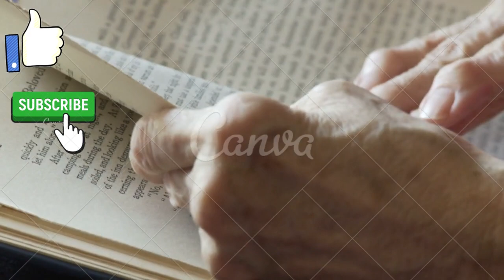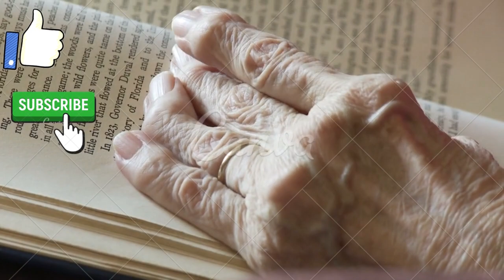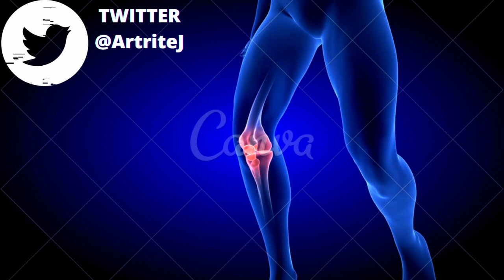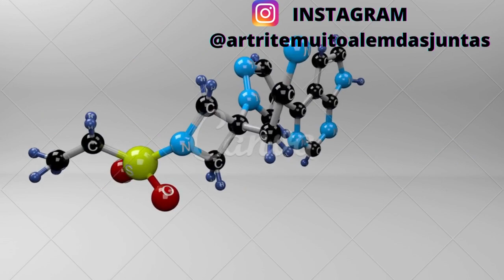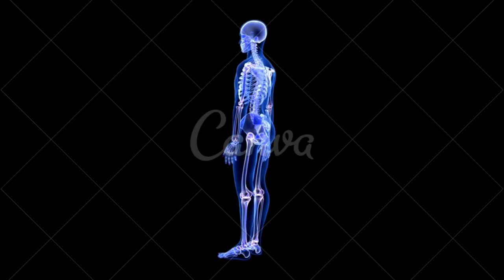artrite reumatoide pode virar lúpus?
CONTA POUPANÇA
AGÊNCIA: 0314
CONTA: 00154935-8